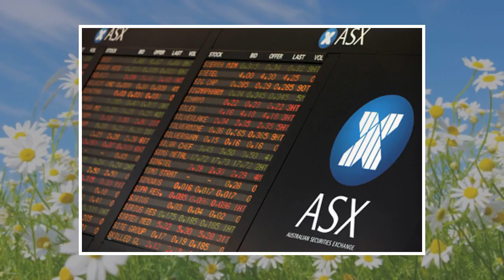Asia stocks subdued after US tax cuts vote